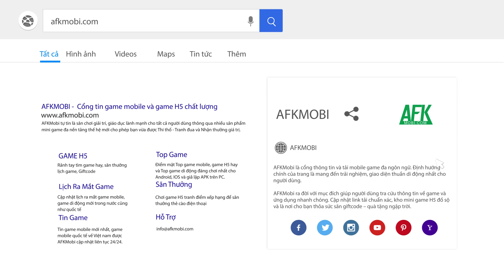Lightning Princess đưa bạn hóa thân công chúa Tia chớp trong hành trình giành ngai vàng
(Game nhập vai nhàn rỗi) Lightning Princess: Idle RPG là tựa game mô phỏng nhập vai nhàn rỗi được phát triển bởi Super Planet.

Tham gia vào game bạn sẽ hóa thân công chúa Tia chớp trong hành trình giành ngai vàng bị bỏ trống của Thần Tia chớp.

Đương nhiên là cuộc hành trình của người chơi sẽ không phải dễ dàng gì vì sẽ phải đối mặt với nhiều kẻ thù khác nhau.